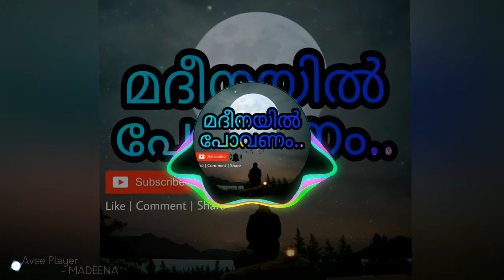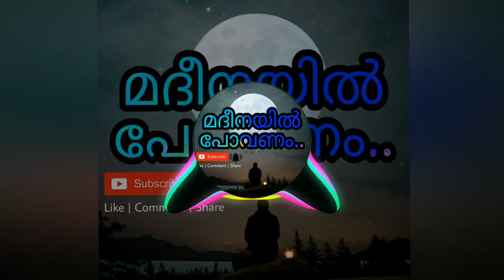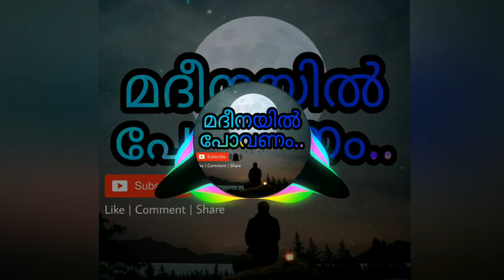സൂപ്പർ മദ്ഹ് സോങ്ങ്😓 മദീനയിൽ പോയിടണം ഹബീബിലെൻ മദ്ഹുകൾ പാടിടണം............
^ Qur'an, Status, Madh-Song, 💕
Those interested in joining WhatsApp can message this number 📲 + 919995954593